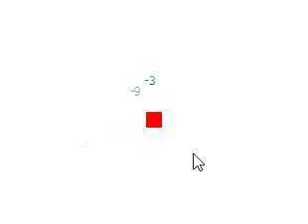데미지 표현 방식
띠용! 띠용!